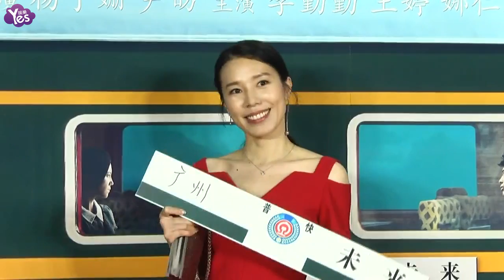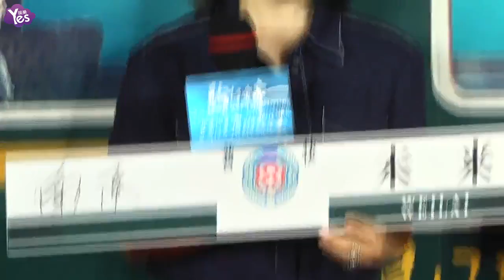《Yes現場 全長無剪》《路過未來》首映禮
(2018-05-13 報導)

今日，電影《路過未來》首映禮在北京舉行，該片由李睿珺自編自導的喜劇電影，楊子姍、尹昉主演。該片講述了孤獨的異鄉人行走在各自人生軌跡上，為了實現目標，有的辛勤付出、有的不擇手段的故事。